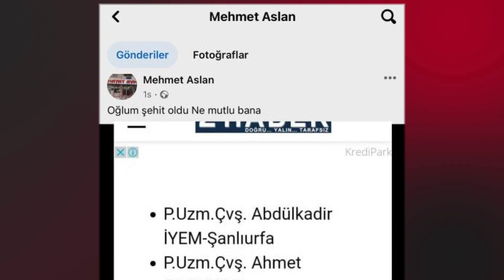ELAZIĞLI ŞEHİT BABASININ DUYGULANDIRAN PAYLAŞIMI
PENÇE-KİLİT HAREKATI BÖLGESİNDE ÇIKAN ÇATIŞMADA ŞEHİT OLAN ELAZIĞLI P. SÖZ. ER KEMAL ASLAN’IN BABASI MEHMET ASLAN’IN “OĞLUM ŞEHİT OLDU NE MUTLU BANA” PAYLAŞIMI DUYGULANDIRDI